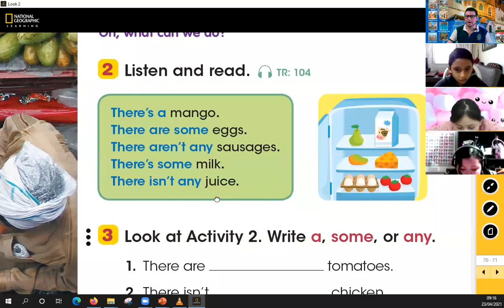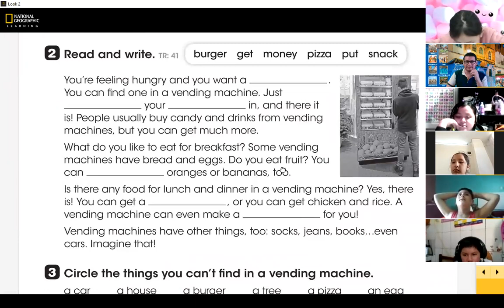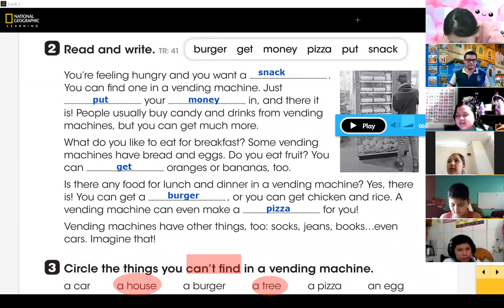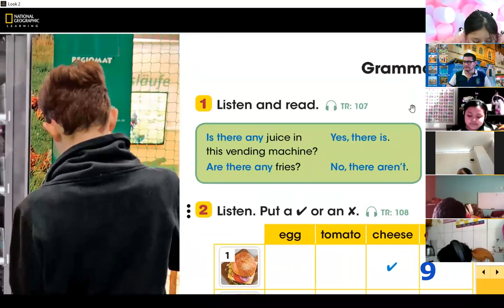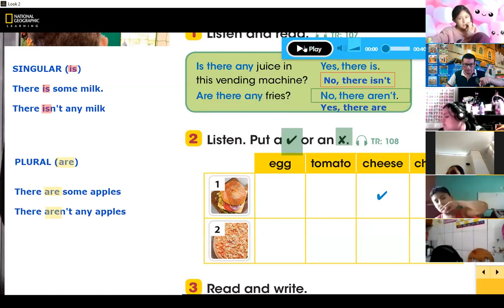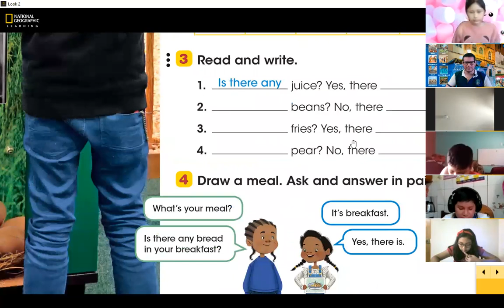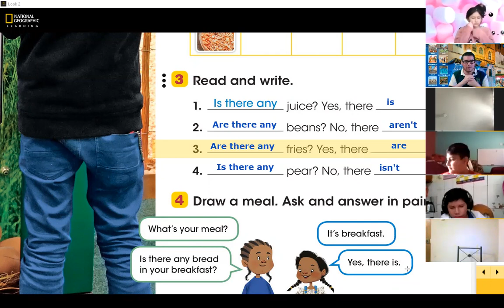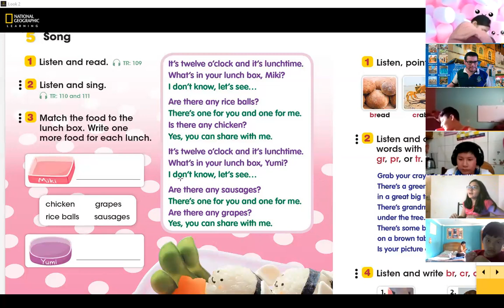PRIM 5°B | ARE THERE ANY CHIPS?